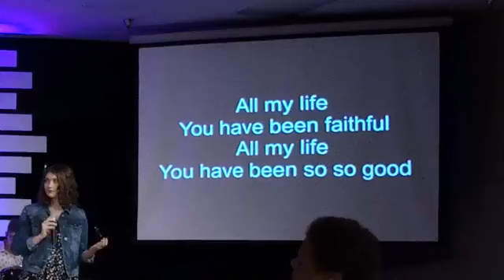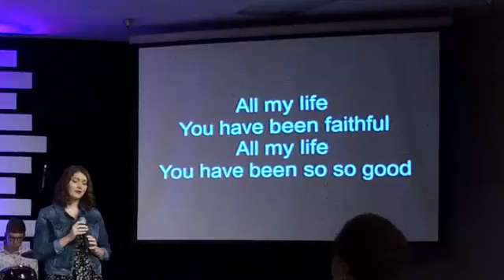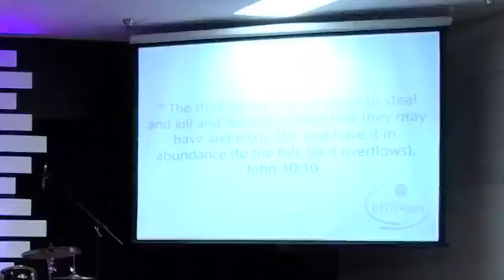Sunday Morning Worship Service with Pastors Trent & Rhonda Cloin 6.21.20